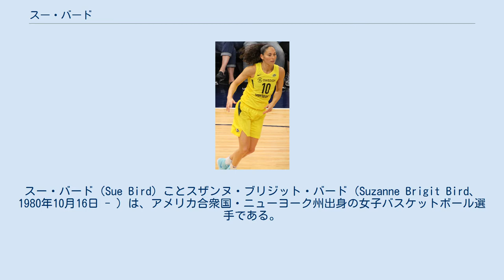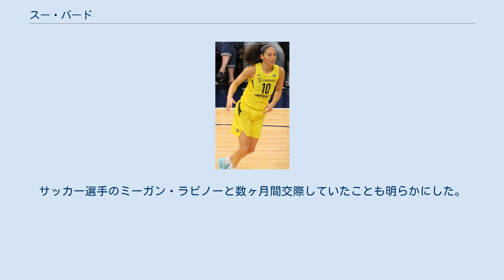スー・バード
シアトル・ストームの選手
スー・バード（Sue Bird）ことスザンヌ・ブリジット・バード（Suzanne Brigit Bird、1980年10月16日 - ）は、アメリカ合衆国・ニューヨーク州出身の女子バスケットボール選手である。
WNBA・シアトル・ストーム所属。
 父親はイタリア出身のロシア系ユダヤ人。
シオセット高校、クライスト・ザ・キング・リージョナル高校などでプレーした。
 コネチカット大学では、2000年と2002年にNCAAタイトルをもたらし、2002年ネイスミス賞及びMVPなど多くの個人タイトルも受賞。
 2002年、WNBAドラフトで全体1位指名を受け、シアトル・ストームに入団。
PGの全体1位指名はWNBA史上初であった。
1年目より活躍を見せ、オールスターにも出場。
チーム初のプレーオフ進出にも貢献した。
新人王は逃したものの、ルーキーより4年連続でファーストチームに選出される。
2004年にはWNBA初優勝を飾る。
 ナショナルチームにも選ばれ、2002年世界選手権、アテネ・北京五輪、2010年世界選手権で金メダルを獲得。
 2006年、WNBAオールディケイドチームに選ばれる。
 WNBAオフにもロシアリーグでプレー。
2004-05はストームのチームメイトであるカミーラ・ヴォディチコヴァとともにZBKディナモ・モスクワに所属。
翌シーズンもプレーしプレーオフを経験。
 2006-07はWBCスパルタク・モスクワに移籍。
国内リーグ・ユーロリーグの2冠を獲得する。
 2017年7月20日、レズビアンであることを公表。
サッカー選手のミーガン・ラピノーと数ヶ月間交際していたことも明らかにした。